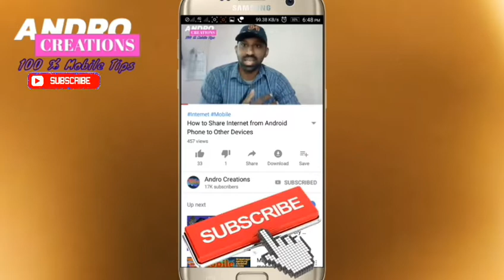Why Mobile Phones Explode and How to Prevent it (Malayalam)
Why Mobile phones explode and how to prevent it

Andro Creations.
100% mobile tips.